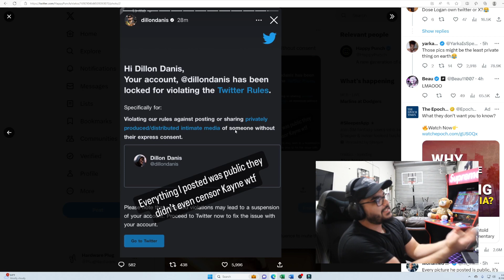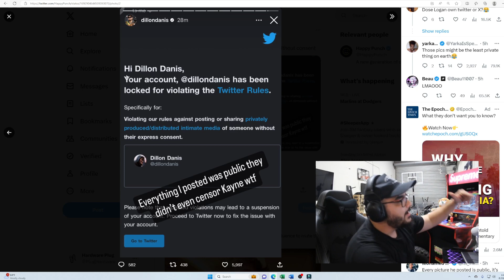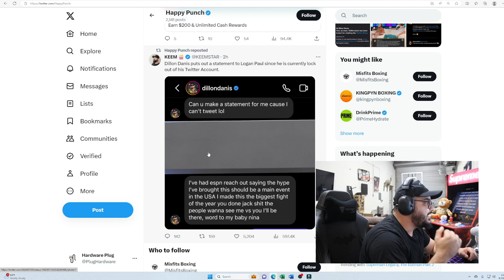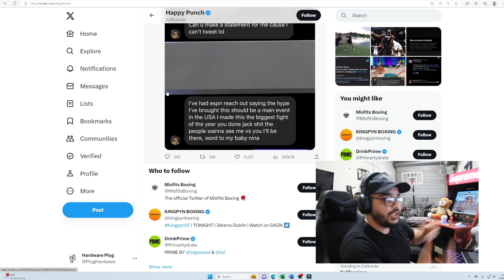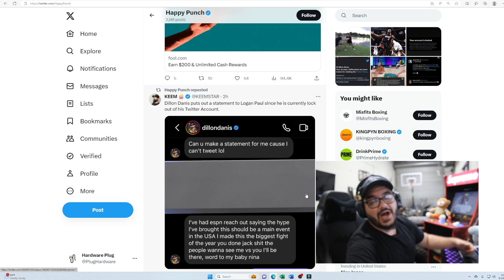Dillon Danis Twitter X Locked After Logan Paul Tweets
Logan Paul Wrong for this?